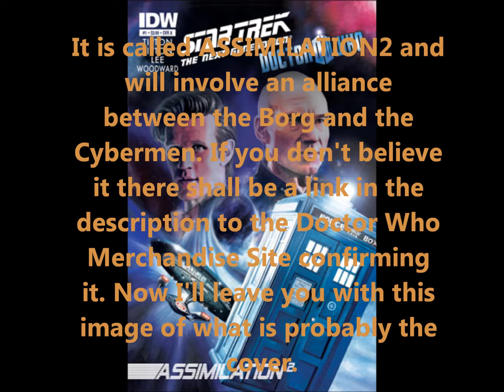Star Trek/Doctor Who Crossover Comic Book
The first ever Star Trek/Doctor Who Crossover Comic Book, entitled ASSIMILATION2, will be released in May 2012. There is more information about it in the video.

Here is the link I said in the video I'd put in the description:

Doctor Who belongs to the BBC. Star Trek was created by Gene Roddenberry. I do NOT own or did NOT create anything to do with either Doctor Who or Star Trek or anything to do with them! I am merely just a massive fan of both of those brilliant television shows!